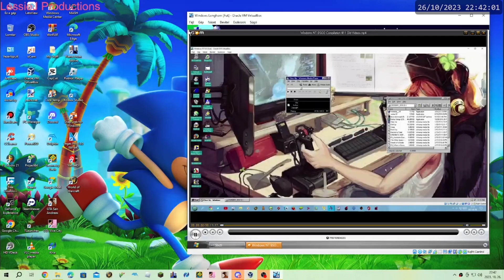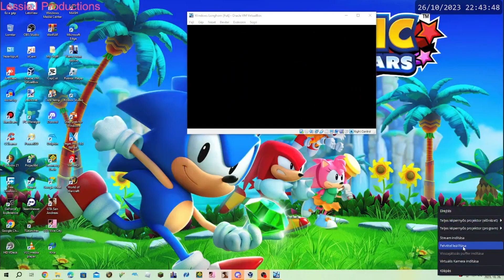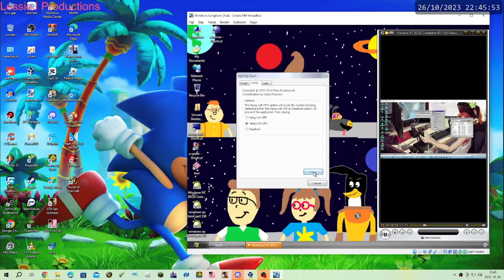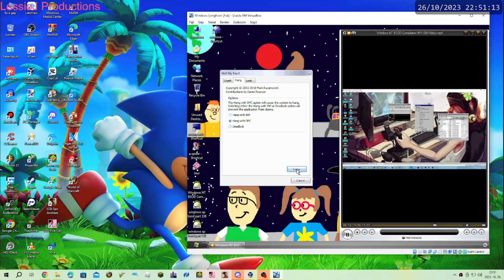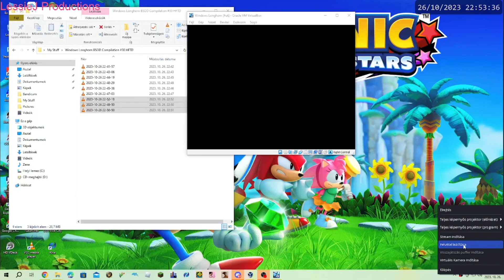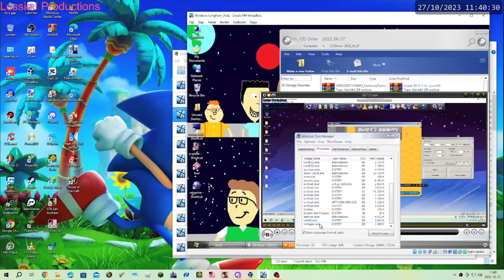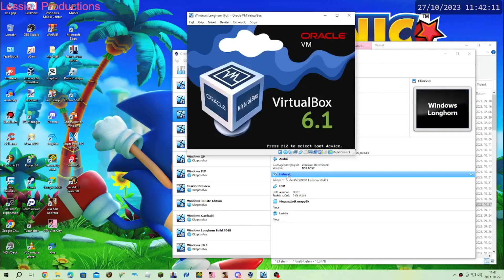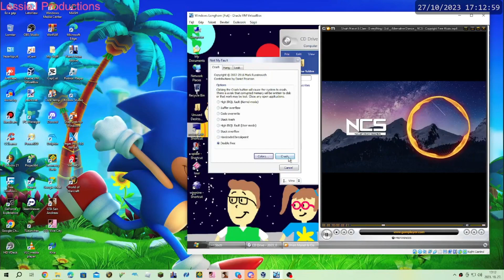Windows Longhorn BSOD Compilation #30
Updated 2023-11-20: One of Windows NT BSOD got deleted, I have replace to new one!

PC Specs:
AS-ROCK A75M-HVS:
OS: Microsoft Windows 10 Pro Version 22H2 x64
System: To Be Filled by O.E.M
Type: x64 based PC
Processor: AMD A6-3620 APU with Radeon(tm) HD Graphics 2.20 Ghz
RAM: 16,00 GB
BIOS Mode: UEFI
Motherboard: AS-ROCK A75M-HVS
Platform: Desktop PC
Sound Card: HD Audio Device
Video Card: NVIDIA GeForce GT 610
Storage: 480GB

eMachines E510:
OS: Microsoft Windows 7 Professional x86
System: eMachines
Processor: Intel(R) Celeron(R) CPU M560 2.13Ghz
RAM: 2,00GB
BIOS Mode: Legacy
Motherboard: eMachines E510
Platform: Laptop
Video Card: Intel GMA X3100
Storage: 150GB